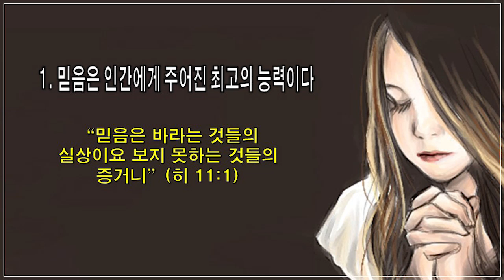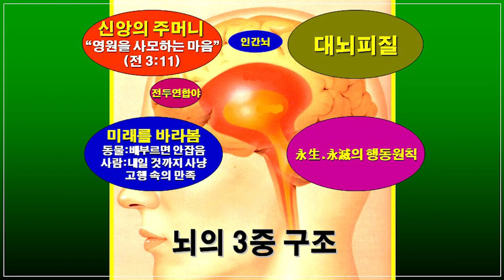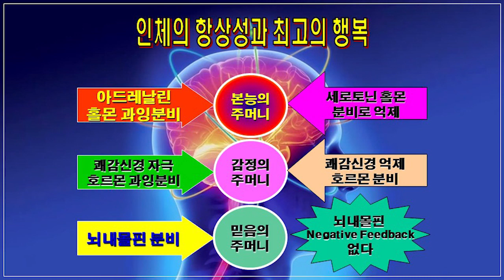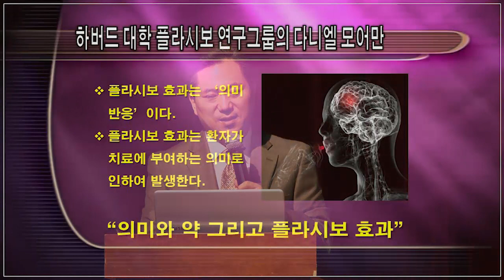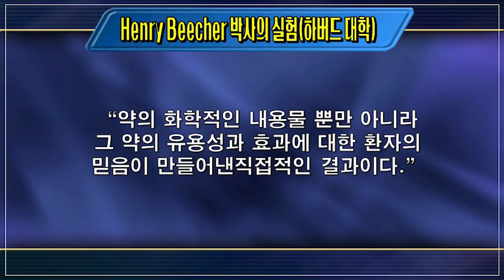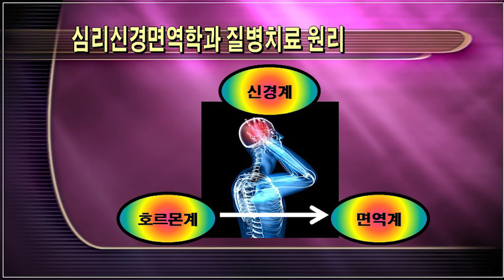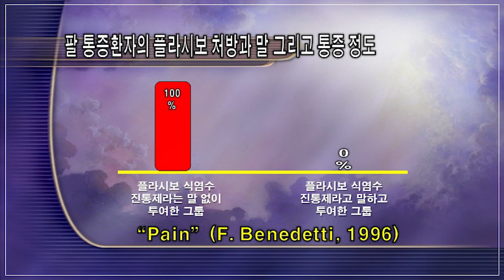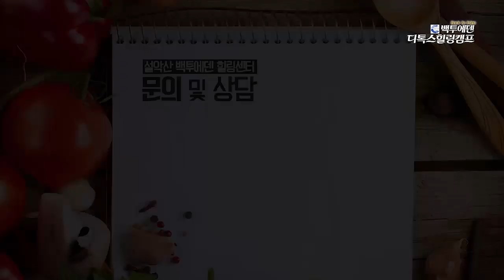(광주연합 백투에덴) #07. 심리신경면역학과 믿음의 치유원리